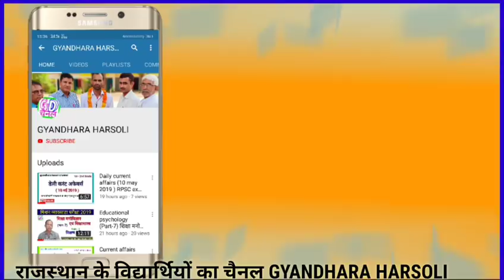BSTC ONLINE/COLLEGE & SEATS/Google news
BSTC online/बीएसटीसी ऑल कॉलेज एंड सीट्स इन राजस्थान
पीडीएफ डाउनलोड करने हेतु टेलीग्राम चैनल का लिंक
GYANDHARA HARSOLI CHANNEL